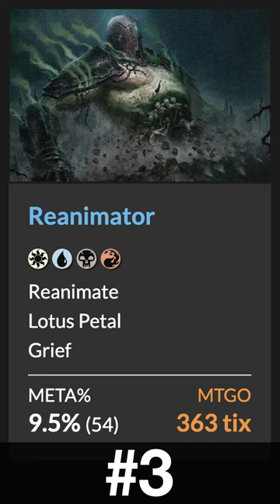Top 5 Legacy Decks — May 2023 | Magic: The Gathering